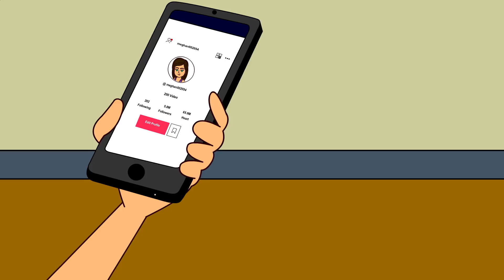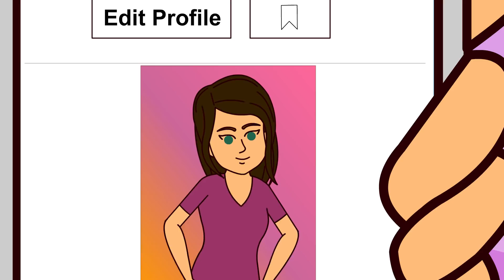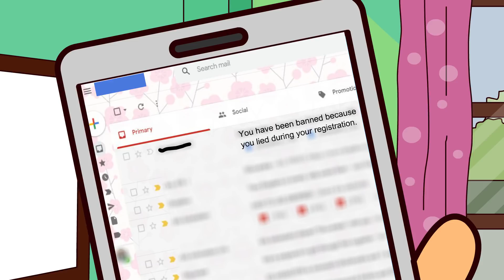How I Became TikTok Famous Overnight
🔥Thank you for the support on Story Time Animated. We really appreciate it! Continue showing your great support by sharing these stories🔥

Hi! I know I should introduce myself, but I think it’s better to remain anonymous. After everything that happened to me, I don’t want this video to be blocked just like my Tick tok account was!
You see, I’m only 12 years old, but I’m already super famous online. If I told you my name, you would surely recognize it. So let’s just say I’m called Megan, because it’s odd for you to be sitting there listening to my story without any name to call me by!
So you are probably wondering why a 12-year-old’s account was banned from Tick tok, and how I lost all my following if I was so big!
Let me tell you all about it. Really, it’s not easy talking about this because I’m still a bit heartbroken. I had tasted fame, and now it’s all been taken away from me!
At first, I used the app just to watch other people’s accounts. I found it to be the coolest thing in the world! I was online almost every waking hour! I even began using it back when it was called musically!
In the beginning I didn’t even upload any videos myself. I was too shy to do it! I wondered if people would mock me, so I just limited myself to watching other users. It was so much fun, and people were so incredibly talented.
I wondered how they could post all those fun videos and how they got so talented. I wanted to be just like them! Now, I know that it’s not easy being that good. So I eventually decided to try and post my very first video.
It was a mess! A big mess, believe me! I wasn’t too talented at all, and no one watched it. I couldn’t blame them, since it was really bad. Why would anyone be interested in my account when there were so many amazing creators out there?
I was determined to become famous and be as cool as all the people I admired. This would take a lot of hard work, but I knew I could do it. I set my mind on it, and began practicing every single day, for hours and hours.
I’d play videos I thought were great over and over again, in an endless loop. Then I’d mimic their dance moves and the way they sang. I would practice in front of the mirror, in the school’s hallways, on my way home. There wasn’t a single moment of the day in which I didn’t think about tik tok.
Yes, yes, I know. I sound like I was obsessed. I’m not going to lie, I really was. To me, this app was everything! I could become super famous and live off my talents instead of getting a real job. That sounded so great!
I also began to think about fun new ideas. I asked myself what I’d love to see in a video, and then scribbled it down in a notebook I carried around everywhere I went.
In all honesty, I stopped doing my homework, and caring about anything else in my life. I did really poorly at school, and my parents became super worried. They asked me what was going on, and why I didn’t seem to be interested in the hobbies I used to adore. I told them they wouldn’t understand! How could they, when neither my mom nor my dad even knew what Ticktock was!
I noticed how popular some users were getting. People like Charli Demilio and her sister. There were so many famous tick tockers, and I was sure they were earning lots and lots of money! I would analyze their videos constantly, and take notes about what made them so cool.
When I got better at dancing, I decided it was time to upload new videos of my own. I began mimicking other famous tick tocker’s dancing moves, and I immediately began getting lots of viewers.
People thought I was so cool, and that I was so talented! I decided not to delete my first few videos, so everyone commented on how much I had improved! Everyone wanted to know how I had gotten so good so fast! Of course I didn’t tell them that I practiced for hours and hours every single day. I didn’t want them to know I was super obsessed!
Instead, I played it cool and pretended that I was just naturally talented. I told them that the first videos were a joke!